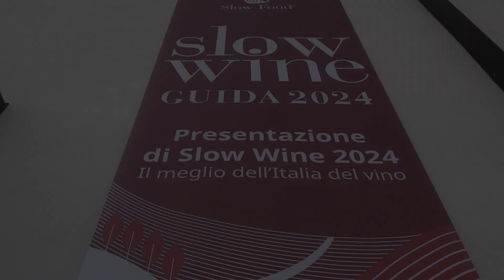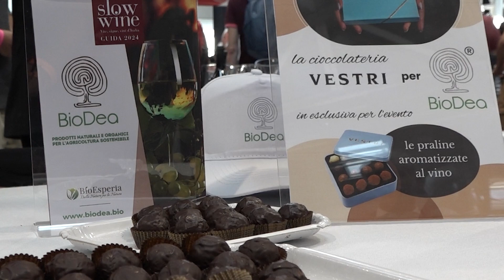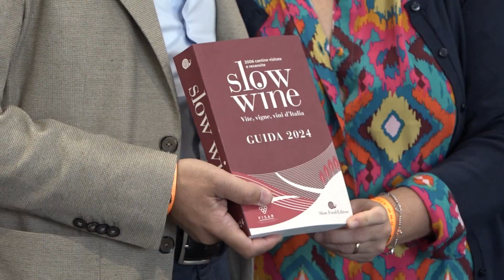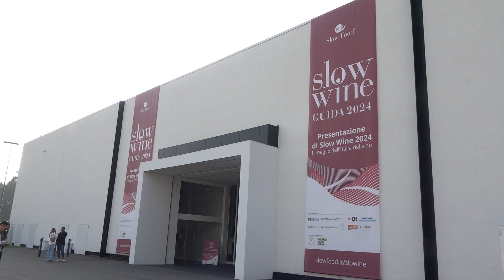BioDea partner di Slowine 2024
Sabato 7 Ottobre 2023, il Team BioDea , partner di Slowine 2024 a presentato il protocollo BioDea per la viticoltura.
Un grande onore per noi aver preso parte all’evento in qualità di Official Partner ed aver consegnato i Premi Speciali Slow Wine.

► Compra il Distillato di Legno su Amazon
🔗 I numeri dell’evento e tutti i vincitori sono consultabili nella rassegna stampa a cura di Slow Food
Il prossimo appuntamento con Slow Wine sarà la terza edizione di Slow Wine Fair in programma dal 25 al 27 Febbraio 2024 a Bologna.